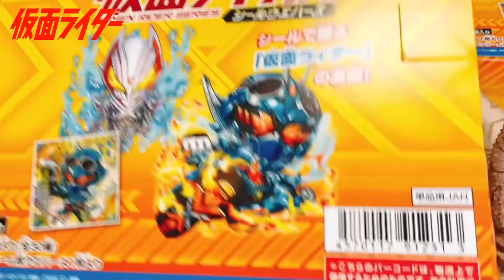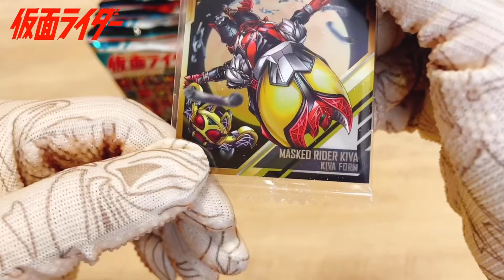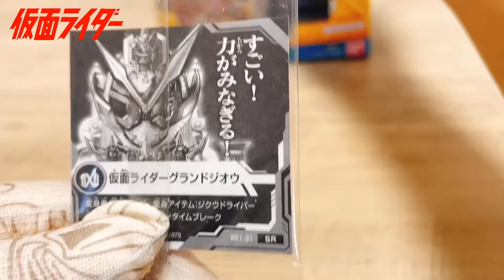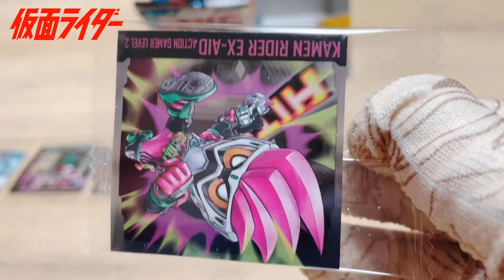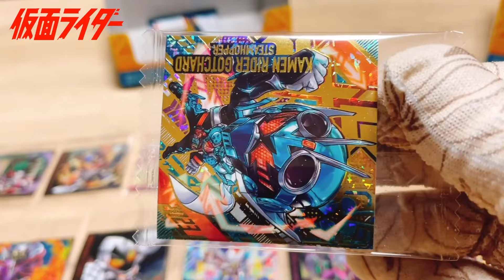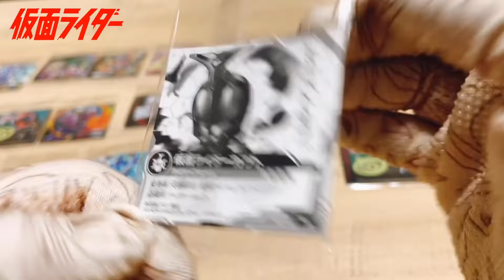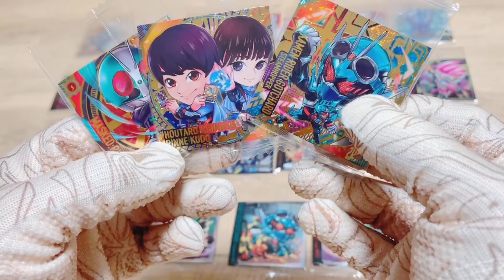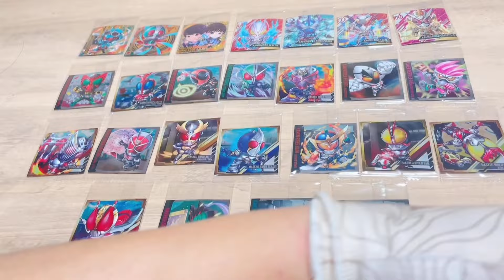仮面ライダーシールウエハース開封 ガッチャードも収録！【Kamen Rider】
仮面ライダーシールウエハースを開封しました❗️
最新ライダーのガッチャードも収録🆗